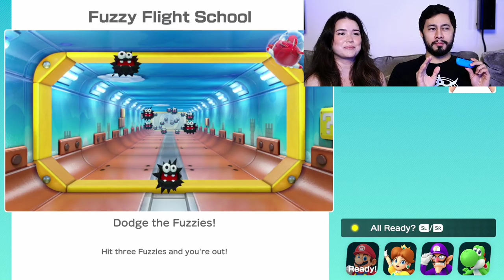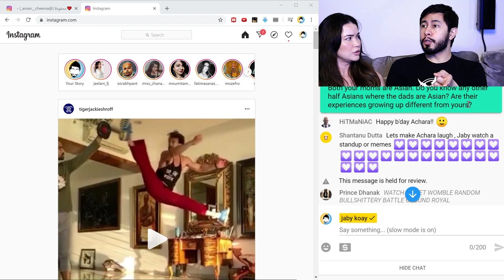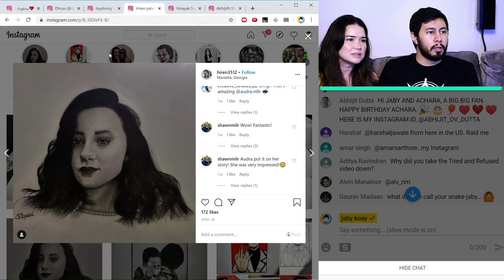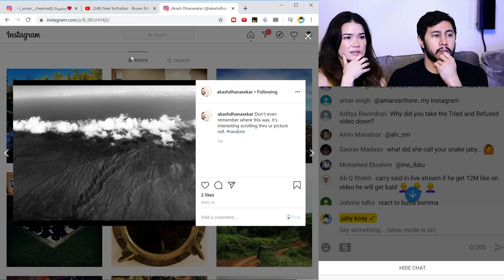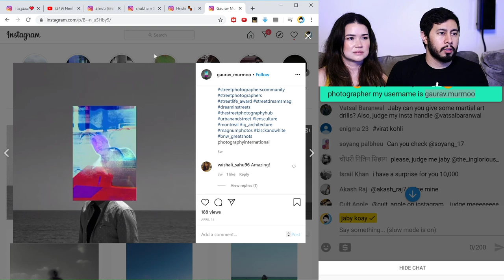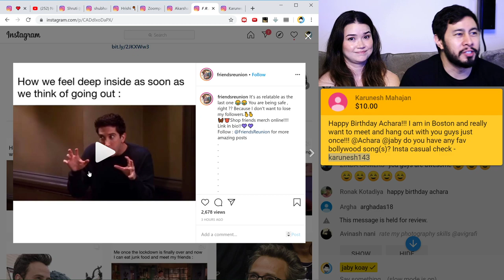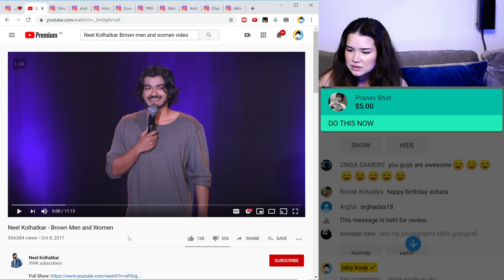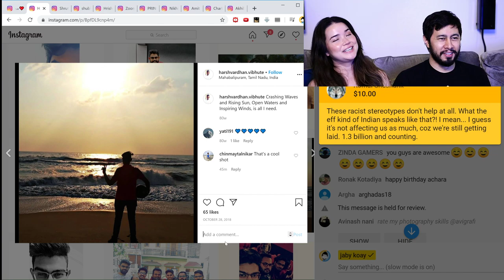CHILLING LIVE | Achara's Birthday | Mario Party | Hangout